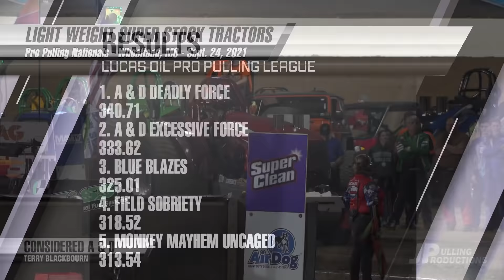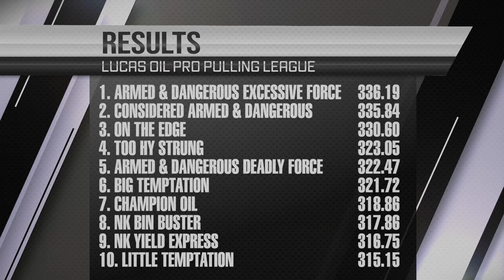Tractor Pulling 2021: Mini Rods and Light Super Stocks pulling at the Lucas Oil Speedway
Lucas Oil Pro Pulling Nationals
Lucas Oil Speedway - Wheatland, MO

Mini Rods: (00:00)
Light Weight Super Stocks: (10:50)

I made a mistake editing the video and didn't change the results page to match the results for the Minis for this event.  Results are included below.

Mini Results:
1. HAVE NO MERCY - 328.05
2. WALK THE LINE - 319.64
3. CUTTIN UP - 309.21
4. VIBRATOR - 308.67
5. SHOW NO MERCY - 307.84
6. BOBCAT JR - 303.92
7. BUCKEYE SPECIAL - 303.19
8. SAWED OFF - 301.44
9. 1X - 300.76
10. BACK DRAFT - 296.9
11, FOOTLOOSE - 291.8
12. SPLINTER - 291.09
13. GREEN STREAK (BLACK) - 290.45
14. THE RED FOX - 287.04
15. PILEDRIVER - 286.92
16. BANK ROLLER - 277.24
17. BEAST OF BURDEN - 265.51
18. FALLOUT - 227.03
19. GREEN STREAK (GREEN) - DQ